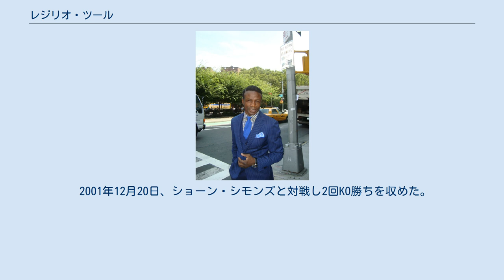レジリオ・ツール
レジリオ・ツール（Regilio Tuur、男性、1967年8月12日 - ）は、オランダのプロボクサー。
スリナムパラマリボ出身。
第6代WBO世界スーパーフェザー級王者。
ダウンやストップされた経験がなく（敗戦は全て僅差での判定負けだった）、カウンター一撃では序盤中盤に倒す速攻型や終盤に倒すことも出来た万能型の選手。
 1988年ソウルオリンピックに出場したが準々決勝で今大会で銀メダルを獲得するダニエル・ドミトレスクに0-5の判定負けを喫し敗退した。
なおツールは1回戦でいきなりのKO勝利と3回戦では初回レフェリーストップ勝ちを収めるなど強打を発揮した。
特に上記の1回戦で優勝候補と言われたケルシー・バンクスを破った時は今大会最大のサプライズと言われる大波乱を演出した。
 1989年7月29日、ニューヨークのフェルト・フォーラムでプロデビューを果たし初回2分6秒TKO勝ちを収め白星でデビューを飾った。
 1989年11月13日、ホセ・ルイス・ソトと対戦し3回TKO勝ちを収めた。
 1990年1月29日、アトランティックシティのトランプ・プラザでフェルナンド・ロドリゲスと対戦し初黒星となる6回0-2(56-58、57-57、57-58)の判定負けを喫した。
 1990年2月12日、ジャコビン・ヨーマと対戦し6回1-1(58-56、2者が57-57)の判定で引き分けとなった。
 1990年11月12日、モーサー・サンゲーレと対戦し7回KO勝ちを収めた。
 1991年2月12日、スティーブ・ホワイトストーンと対戦し2回TKO勝ちを収めた。
 1991年3月25日、マヌエル・バティスタと対戦し初回2分9秒KO勝ちを収めた。
 1991年5月27日、ファン・ピエーレ・ディバテーザと対戦し8回判定勝ちを収めた。
 1991年6月14日、ニューヨークでニューヨーク州ライト級王者トマス・アルグエラスと対戦し4回2分44秒KO勝ちを収め王座獲得に成功した。
 1991年7月23日、元IBF世界スーパーバンタム級王者ホセ・サナブリアと対戦し10回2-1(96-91、95-92、93-95)の判定勝ちを収めた。
 1991年10月4日、ダニーロ・カブレラと対戦し7回TKO勝ちを収めた。
 1992年3月27日、元IBF世界フェザー級王者カルビン・グローブと対戦し10回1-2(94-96、93-97、98-93)の判定負けを喫しニューヨーク州王座の初防衛に失敗し王座から陥落した。
 1992年12月3日、ジャコビン・ヨーマとEBUヨーロッパスーパーフェザー級王座決定戦で対戦し12回判定勝ちを収め王座獲得に成功した。
 1993年3月23日、マイケル・ラ・フラッタと対戦し7回TKO勝ちを収め初防衛に成功した。
 1993年6月11日、ジャコビン・ヨーマと3度の対戦。
12回判定負けを喫し2度目の防衛に失敗し王座から陥落した。
 1994年4月18日、ボビー・ジャクソンと対戦し4回TKO勝ちを収めた。
 1994年9月24日、ロッテルダムのスポーツパレイス・ホーイでオスカー・デ・ラ・ホーヤの返上で空位になったWBO世界スーパーフェザー級王座決定戦でエウゲン・スピードと対戦し12回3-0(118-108、118-110、117-109)の判定勝ちを収め王座獲得に成功した。
 1995年3月9日、後のIBO世界ライト級王者トニー・ペップと対戦し12回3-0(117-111、119-109、116-112)の判定勝ちを収め初防衛に成功した。
 1995年6月17日、ペテ・タリフェッロと対戦し5回2分43秒TKO勝ちを収め2度目の防衛に成功した。
 1995年9月16日、元WBA世界スーパーバンタム級王者ルイス・メンドーサと対戦し11回TKO勝ちを収め3度目の防衛に成功した。
 1995年12月23日、アムステルダムのRAIでギオルギオ・カムパネイラと対戦し12回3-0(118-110、119-109、119-111)の判定勝ちを収め4度目の防衛に成功した。
 1996年4月1日、ナルシソ・バレンズエラと対戦し12回3-0(2者が120-108、120-109)の判定勝ちを収め5度目の防衛に成功した。
 1996年9月6日、アトランティックシティのバリーズ・パークパレス・ホテル・カジノでホセ・ビダ・ラモス初回1分47秒...